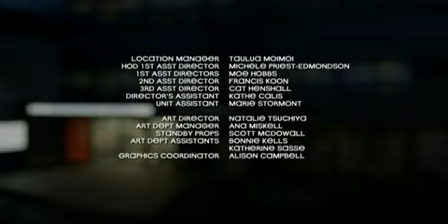Shortland Street - Episode 5178 Feb 19 13